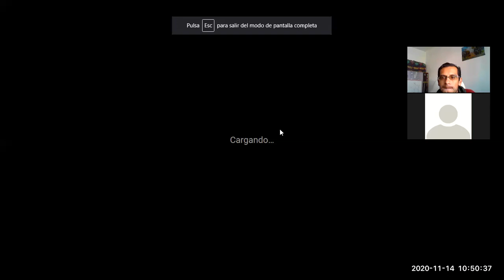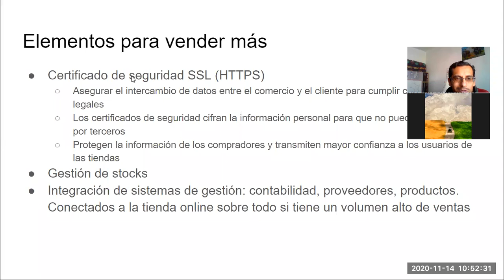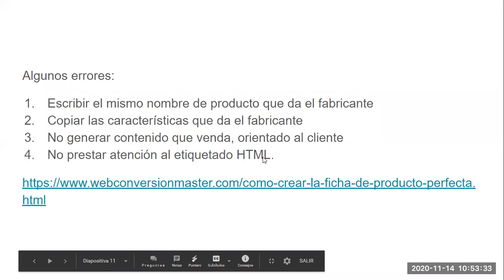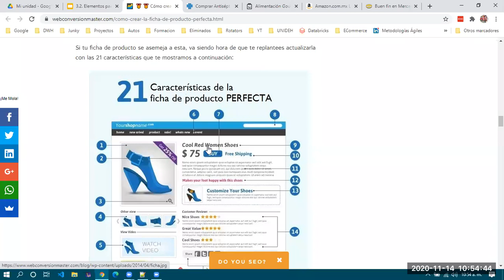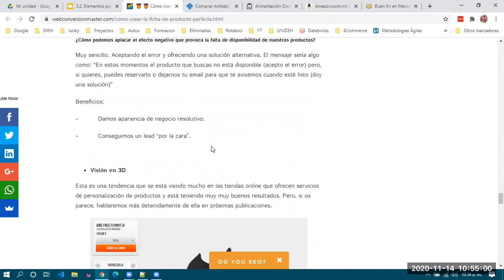ECommerce 3G - 2010/11/14 pt 05 - Elementos para Aumentos de Ventas en E-Commerce